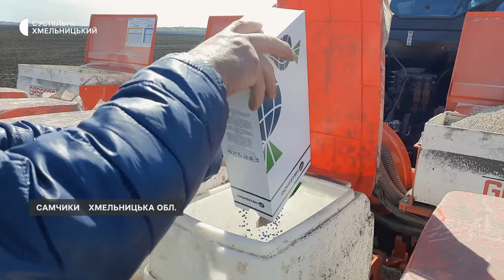На Хмельниччині аграрії планують цьогоріч посіяти цукрових буряків на 5 тисяч гектарів більше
Цукрових буряків на 5 тисяч гектарів більше планують цьогоріч посіяти аграрії Хмельниччини, про це розповіла начальниця відділу Управління розвитку агропромислового комплексу Ванда Сердюк. Розпочали сівбу минулого тижня, завершити планують через тиждень. Як відбувається посів цієї культури та чи вигідно збільшувати її площі, дивіться у сюжеті Вікторії Мельник.